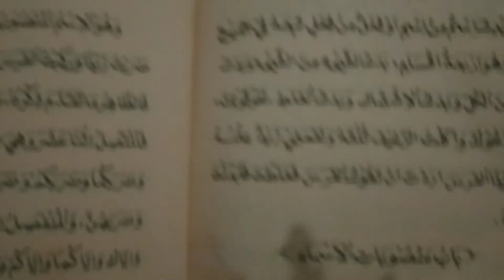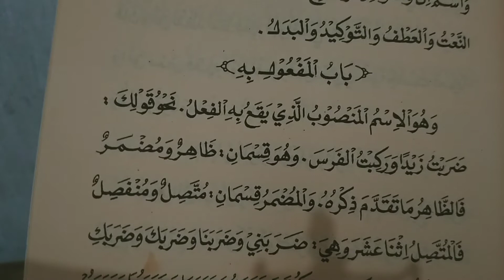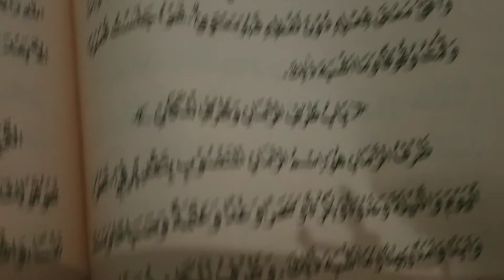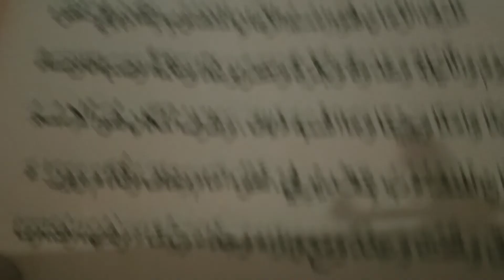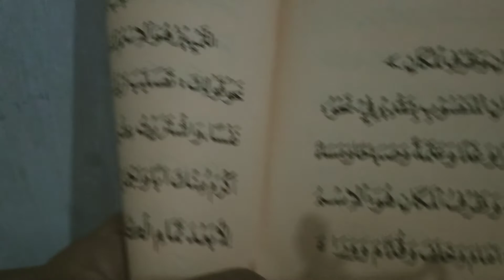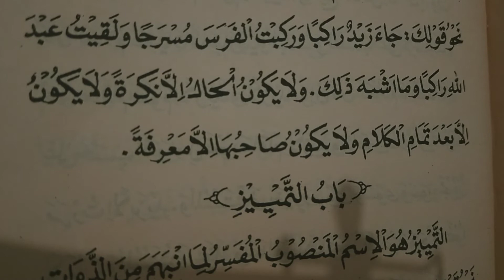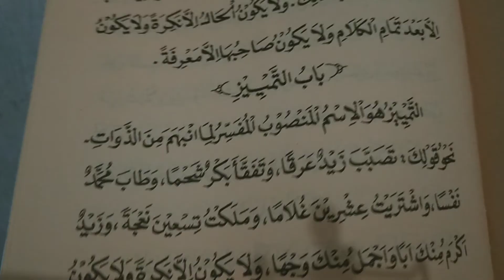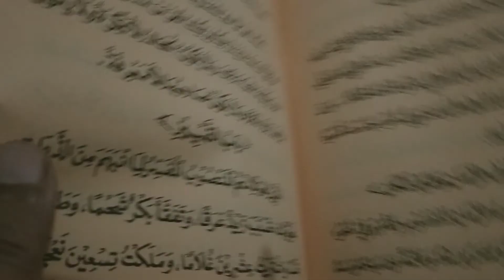Kitab Jurumiyah matan vol 5#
Darul munajah